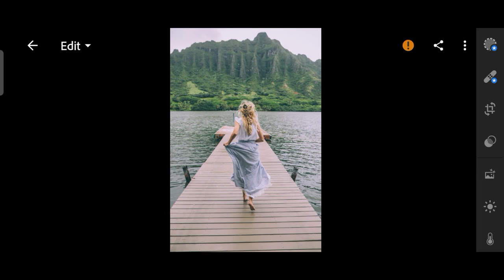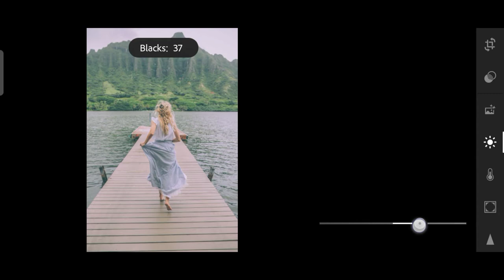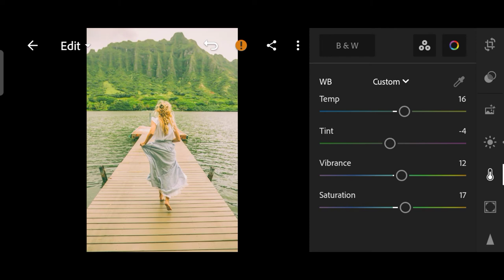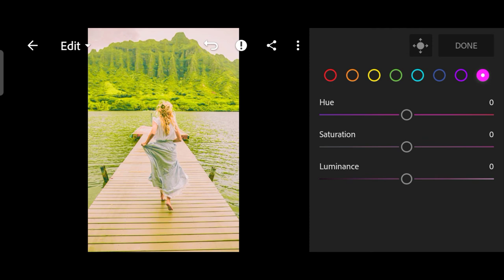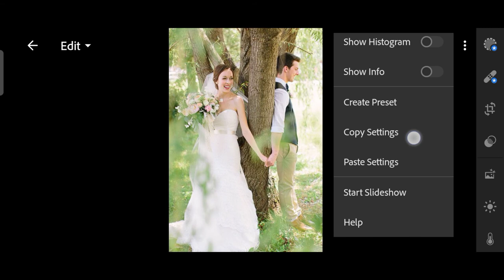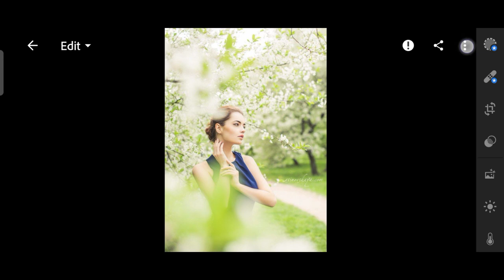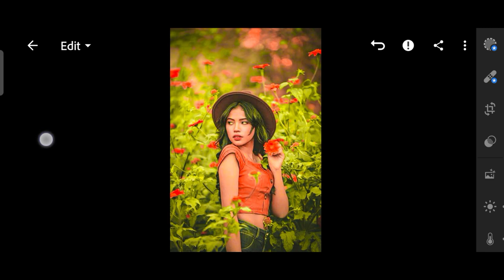Lemon Tone Ligthroom Editing Tutorial || Mobile Editing || The Creation Way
Lemon Tone Ligthroom Editing Tutorial ||
Mobile Editing || The Creation Way ||